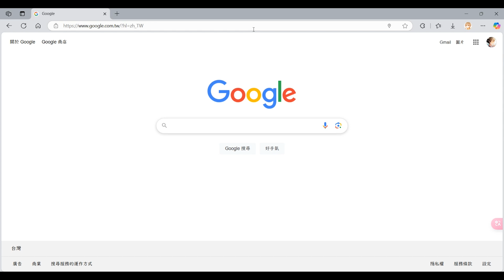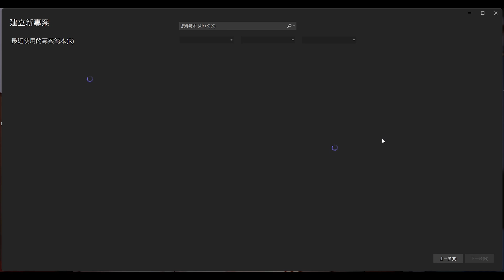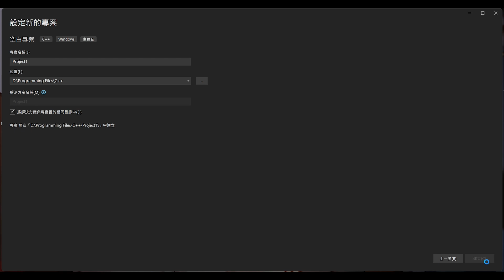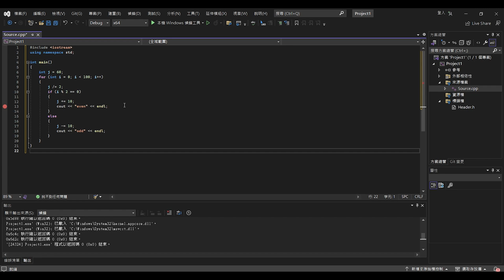【課前準備】Visual Studio 2022 安裝與基礎使用教學 / 碧幻Bihuan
Visual Studio 2022 安裝與使用教學

- 影片時間軸 -
0:00 - Visual Studio 2022 安裝介紹
1:27 - 專案建立
3:01 - 中斷點功能介紹